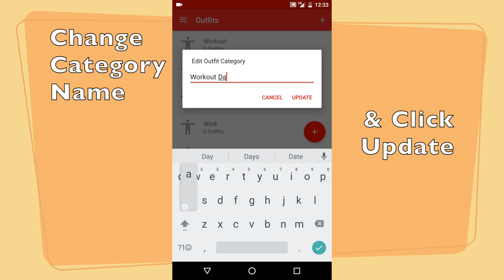YourCloset - Closet Organizer & Style Planner App for Android - How to Change Outfit Categories List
This video shows How to Change Outfit Categories List in YourCloset App

YourCloset is a feature packed Closet Organizer & Style Planner App for Android. Easily add clothes, Remove background with a tap, Create outfits to match your Style, Organize Clothes into categories & sub categories, Search clothes by Color, Scan color with camera, Plan outfits using Calendar, Plan what to Pack, add background color to clothes & outfits. Best App to Create your Style Book. You can also browse online catalog of clothes, add them to your closet, mix & match with your closet to try out more outfits! YourCloset App will help you get more out of Your Closet!